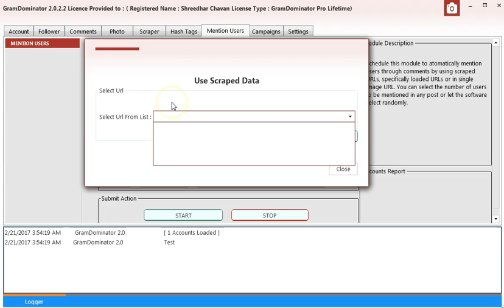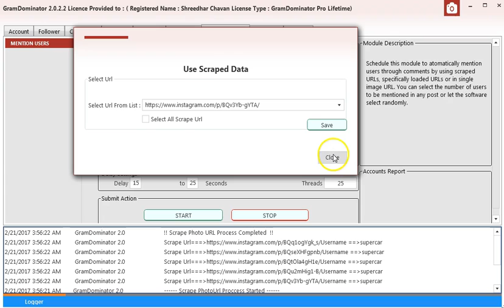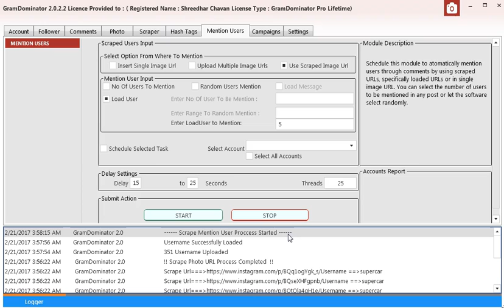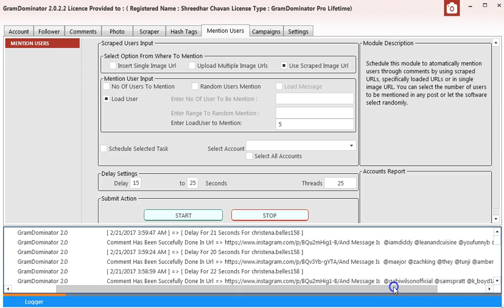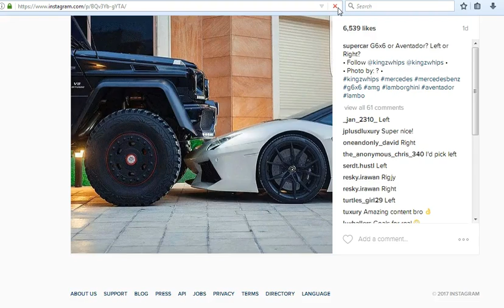Mention User Use Scraped image url